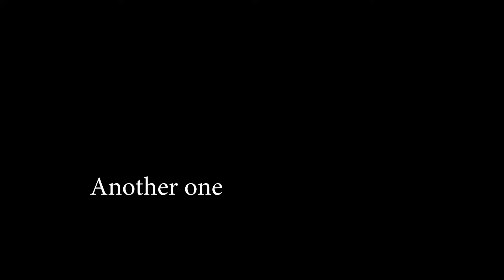Balorant-road to noob(bery funny).